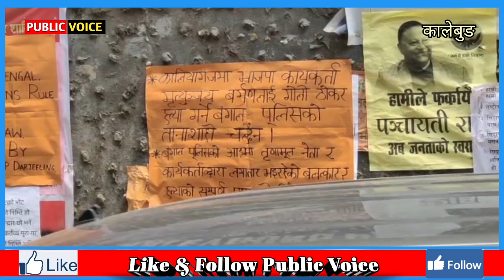कालियागञ्ज घटनाको विरोधमा कालेबुङमा भाजपाको पोष्टरिङ